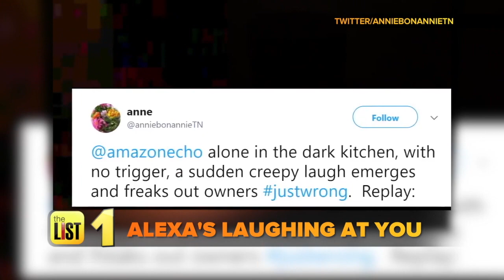Netflix's Hilarious New Baking Show "Nailed It" & More: 3 Stories Trending Now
Amazon's Alexa is laughing at you, Flippy the burger helper and Netflix's latest shows -- here's your daily look at the stories that are trending now.